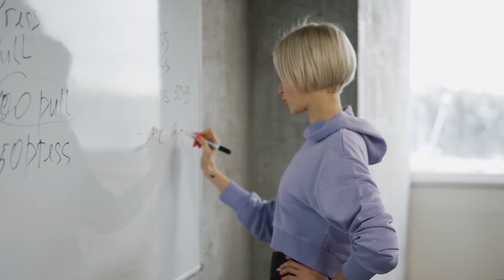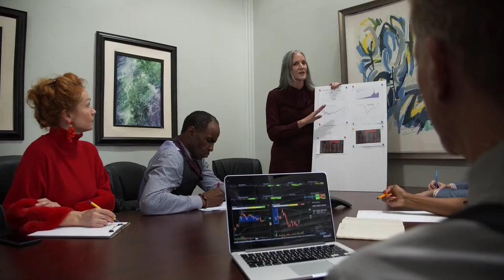ACREDITE EM VOCÊ! - MOTIVAÇÃO